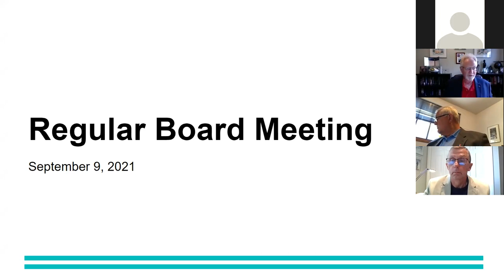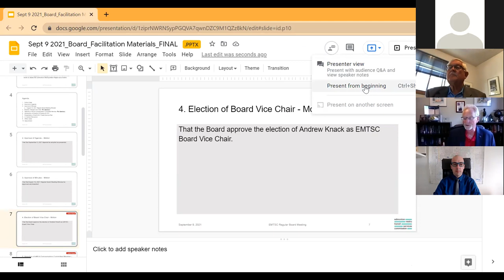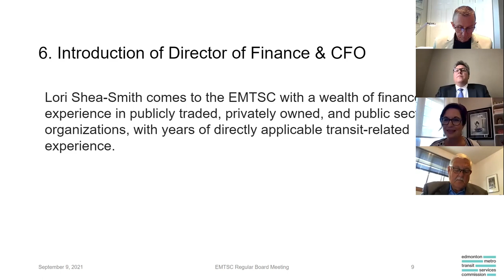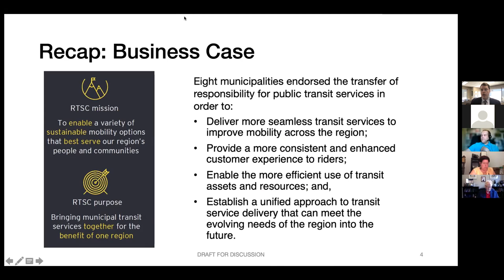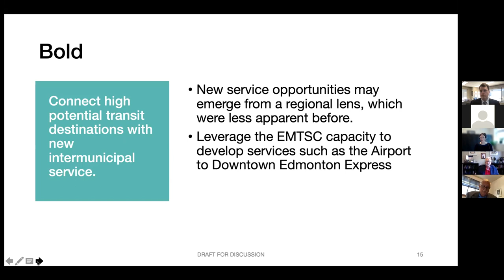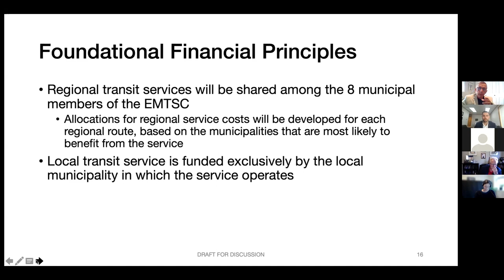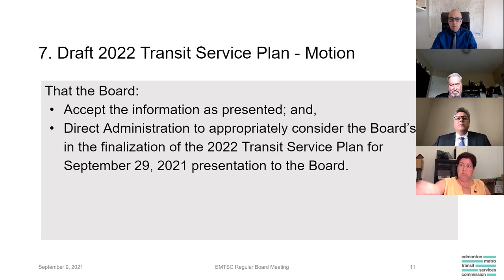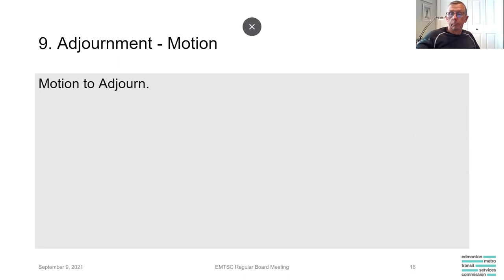EMTSC Regular Board Meeting - September 9, 2021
The focus of this meeting included the presentation of the Draft 2022 Transit Service Plan.